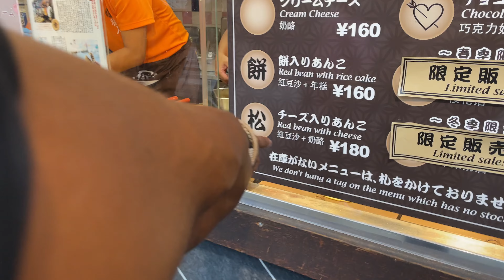Un collectionneur devient fou: je dépense ma maille a Nakano Broadway! 💸💸💸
Nakano Broadway est un complexe commercial à Nakano, Tokyo, Japon 🇯🇵

Connu pour ses nombreux magasins vendant une variété de produits, y compris des jouets.

Si vous prévoyez de visiter Nakano Broadway et que vous cherchez à dépenser de l'argent en jouets, vous pourrez peut-être trouver un large éventail d'options parmi lesquelles choisir.

 De nombreux magasins de Nakano Broadway sont spécialisés dans les jouets vintage et de collection, vous pourrez donc peut-être trouver des articles rares ou difficiles à trouver. Vous pourrez également trouver des jouets plus récents, y compris des marques japonaises et internationales populaires.

Certains des magasins de Nakano Broadway peuvent avoir un objectif spécifique, comme des figurines d'action ou des poupées, tandis que d'autres peuvent avoir une sélection plus générale.
C'est une bonne idée de faire des recherches et de planifier vos achats à l'avance pour profiter au maximum de votre visite à Nakano Broadway.